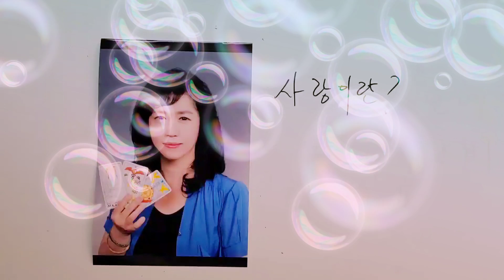타로궁합🎎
연인속마음?🎎